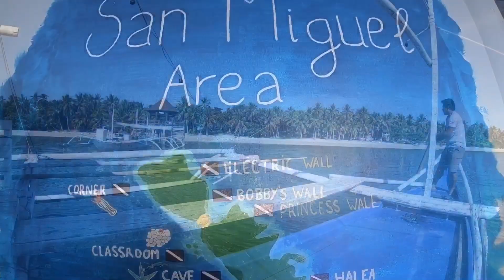Scuba Diving Experience | Ticao Masbate